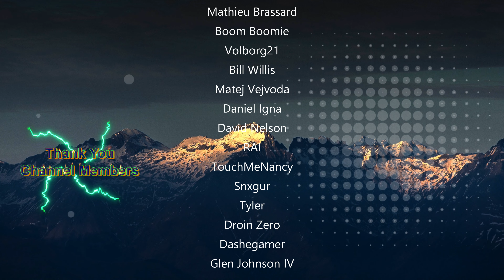Classic Hardcore: World of Warcraft - Troll Hunter - Ep.207